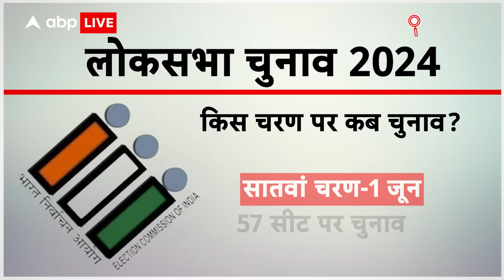Lok Sabha Elections की तारीखों का ऐलान.. आपके जिले में कब होगी वोटिंग.. देखिए पूरी डिटेल । ABP Live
दुनिया के सबसे बड़े लोकतंत्र भारत में  19 अप्रैल से 1 जून तक सात चरणों में 18वीं लोकसभा चुनाव के लिए मतदान होगा.. और 4 जून को मतगणना होगी.. ((GFX-1 OUT)) यानी,,भारत में अगली सरकार किसकी होगी,,इसका ऐलान 4 जून को हो जाएगा...